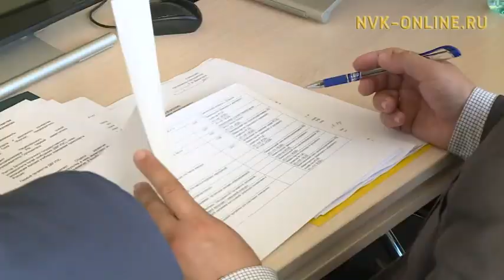Этим летом в Якутии выявят лучшего машиниста тепловоза